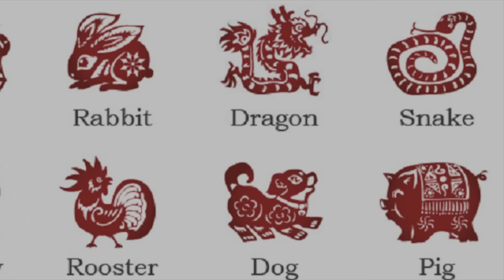Какой твой знак и его качества в Китайском гороскопе?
Ваш китайский гороскоп. Кто вы по древнему китайскому календарю? В китайском гороскопе – вся мудрость Востока.